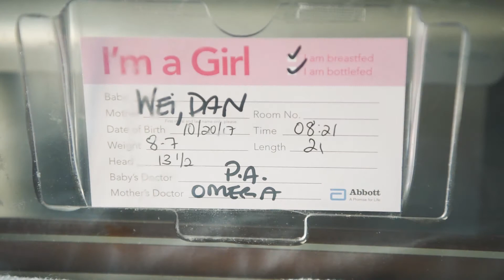Fresh 48 Video Session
newborn photographer, newborn photography, baby photography, maternity photography, fresh 48 session